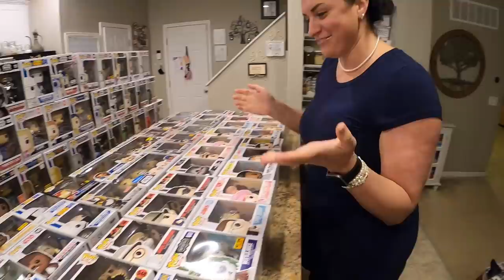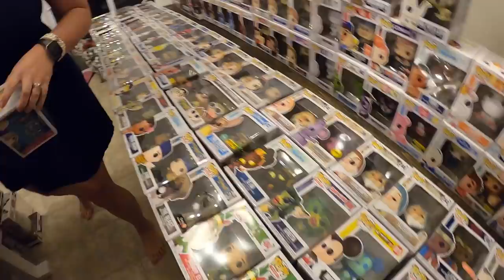I Bought a Massive Funko Pop Collection!